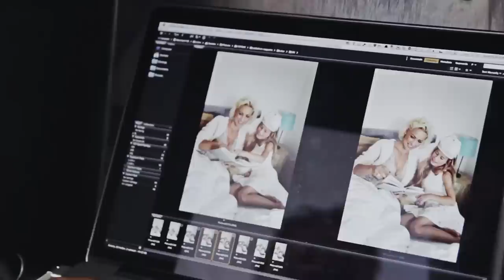Fashion story 3 BYLO NEBYLO - video z focení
Pohádkové focení ve Family Hotelu Okoř - inspirujte se naší pohádkovou Fashion story BYLO NEBYLO.

VIDEO: Jan Otruba
FOTO: Matúš Tóth
STYLING: Jana Kapounová
MAKE-UP A VLASY: Margita Skřenková